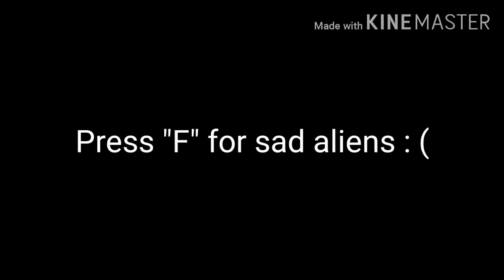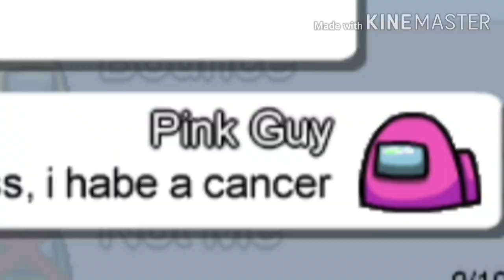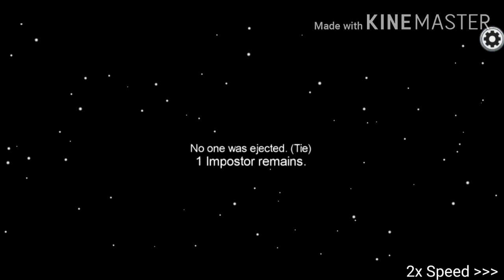PINK GUY in AMONG US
ey b0ss
habe u seen a cHef pls?